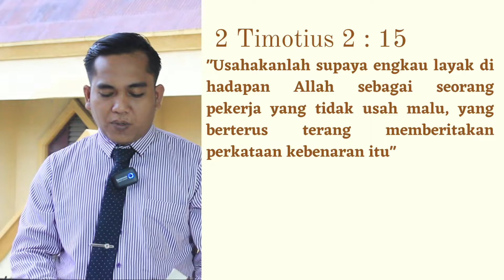Renungan Harian HKBP Ressort Tanjung Sari - Rabu, 22 September 2021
Pdt. Fander Sinaga, S. Th.

2 Timotius 2 : 15
"Usahakanlah supaya engkau layak dihadapan Allah sebagai seorang pekerja yang tidak usah malu, yang berterus terang memberitakan perkataan kebenaran itu. "